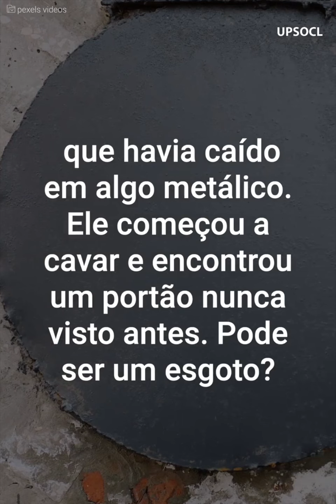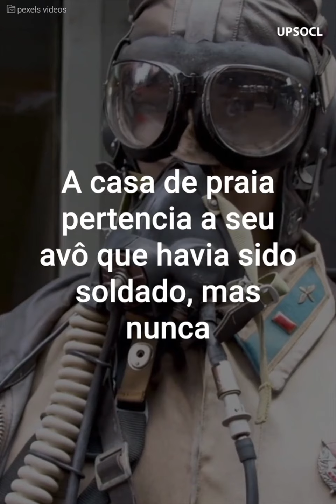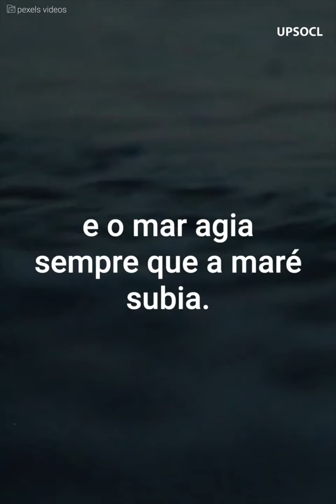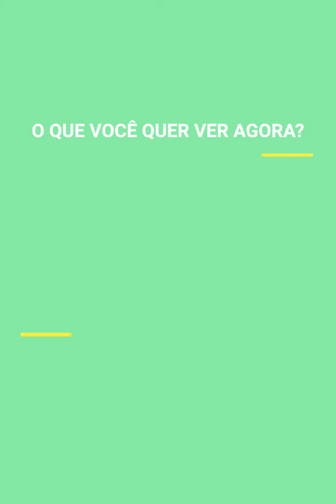Encontraram isso na praia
Habituados à mesma casa de praia, dois irmãos nunca imaginaram encontrar o grande segredo que o avô deixou na areia anos atrás.